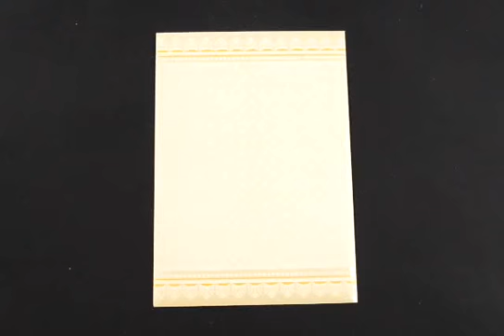3057, Cream Color, Light Weight Cards, Sikh Cards, Punjabi Wedding Invitations, Anand Karaj Cards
Paper : Cream paper for (225gsm) and 120gsm paper for mailing envelope and interleaf. Punjabi multicolor sticker pasted on front.